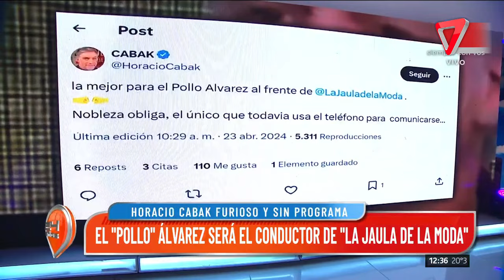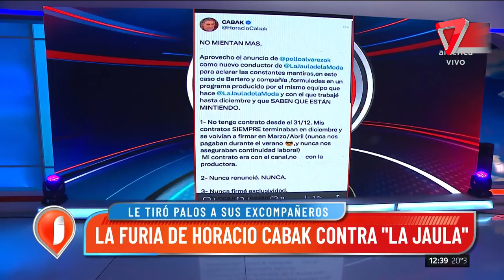😱EL NUEVO CONDUCTOR de "La jaula de la moda" y la FURIA de HORACIO CABAK contra el programa